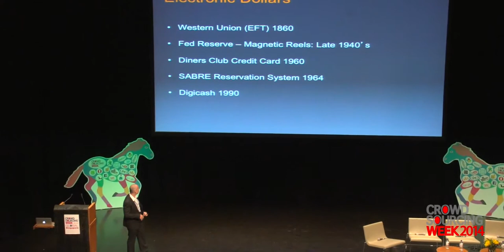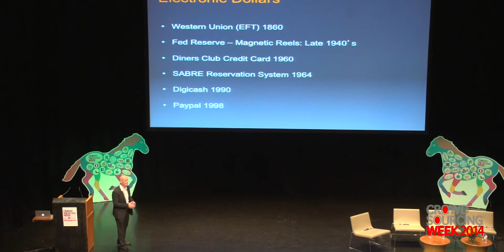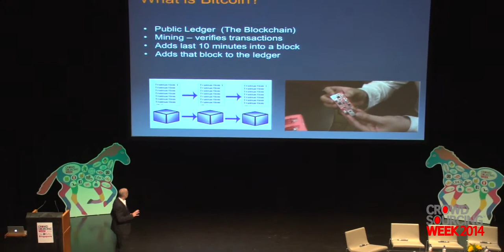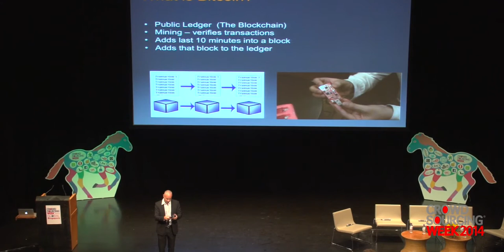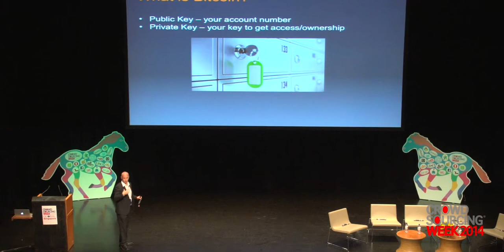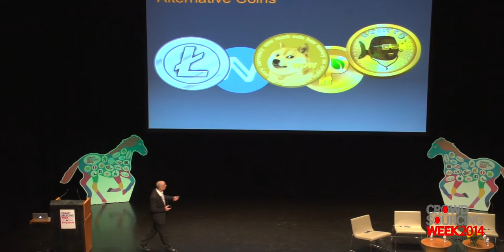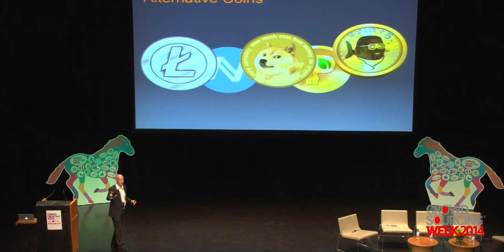A Brief History of Digital Money - CSW Global 2014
Presented at Crowdsourcing Week Global 2014 by David Moskowitz, Coin Republic. Join us for CSW Global 2015!